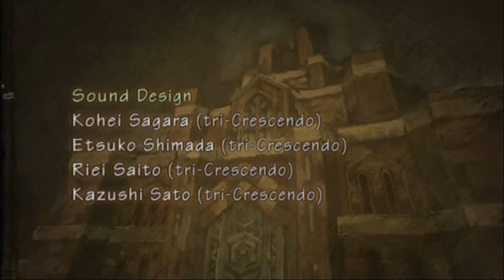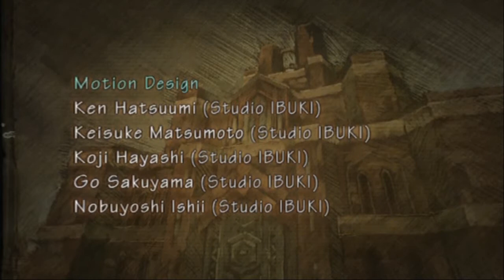Radiata Stories 53: (Non) The End Of The World